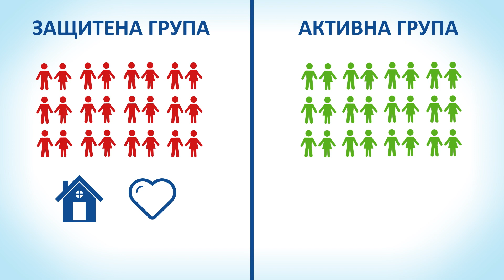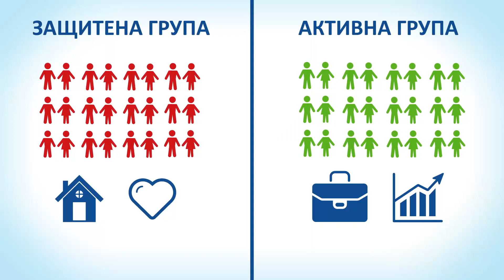България на две скорости.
"Как да спасим животи и икономиката на България?"

Какво предлагаме като стратегия, защо , как ще го случим и с кого.